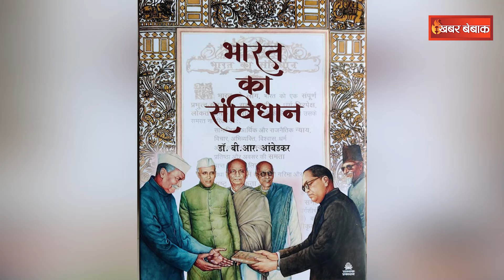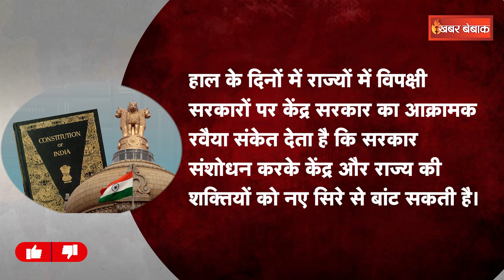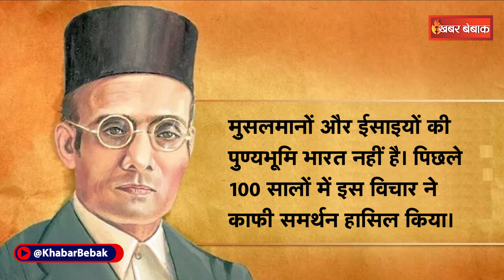BJP Lok Sabha Election 370 Seats target Explained: BJP की 370 सीटों के पीछे का ये है गणित?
BJP Lok Sabha Election 370 Seats target Explained: BJP की 370 सीटों के पीछे का ये है गणित? | Khabar Bebak | IBC24 के Khabar Bebak में आपका स्वागत है